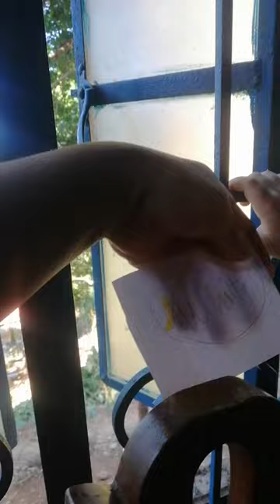He knows how to read and recognize colors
Half indian pilipino 1 1/2  old he knows reading.,shapes and numbers